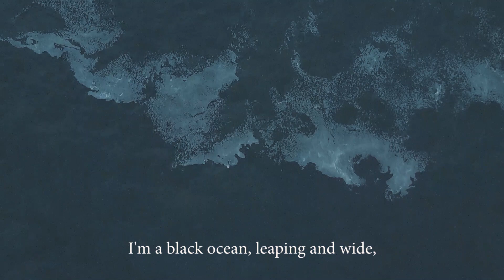Still I Rise Poem Trailer (narrated by Maya Angelou)